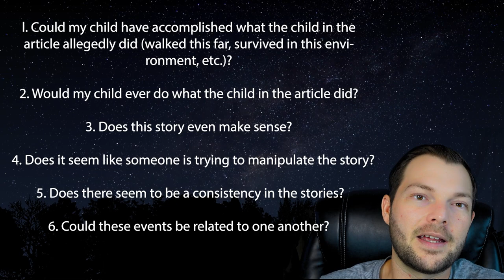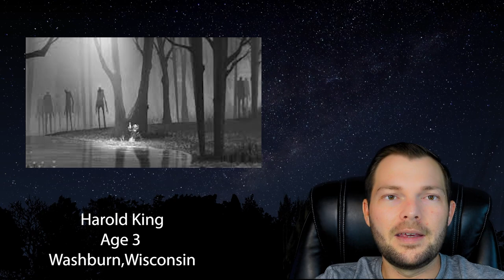Top 3 Missing 411 Cases Wisconsin, What is stealing kids in Wisconsin?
Today on the spook report we are discussing the very strange disappearance and reappearance of several people within the state of Wisconsin. Over the span of decades, these extremely strange cases stand out in history as well all being from a small area in a cluster effect.

Community Discussion